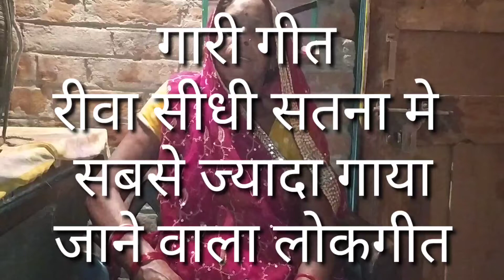गारी गीत ll gari geet ll ऐसी गारी नहीं सुनी हो गी आपने एक बार जरूर सुने चैनल को सब्सक्राइब करें